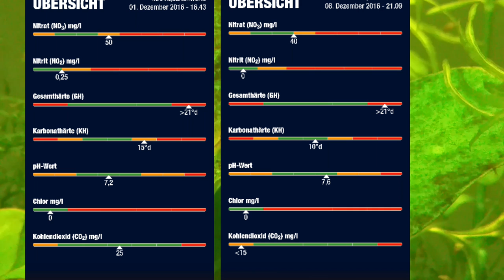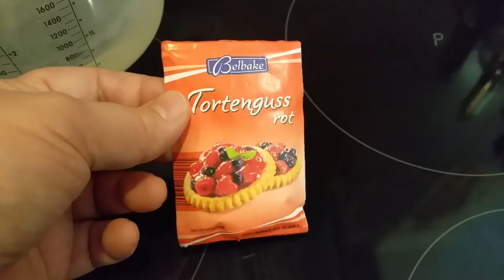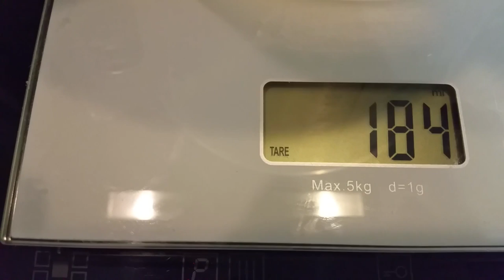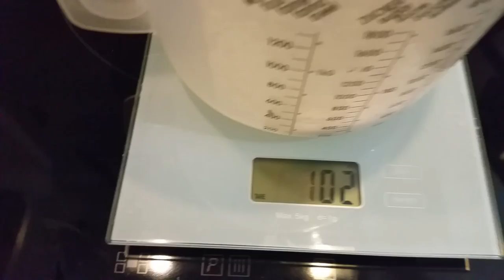Bio CO2 Anlage von Dennerle das Pflanzen-Dünge-Set im Langzeittest 2. x auffüllen m. anderem Rezept.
Hier nun die 3. Runde meines Langzeittests und ein zweiter Versuch, das Experiment mit einem eigenen Rezept fortzusetzen. Dabei flossen Ratschläge aus den Kommentaren der 2. Runde ein. Außerdem habe ich wieder fleißig gemessen und zeige den Zusammenhang zwischen den verschiedenen Wasserwerten.

Mit einem Klick auf den Link könnt ihr mal nachschauen, was das Set bei Amazon kostet.